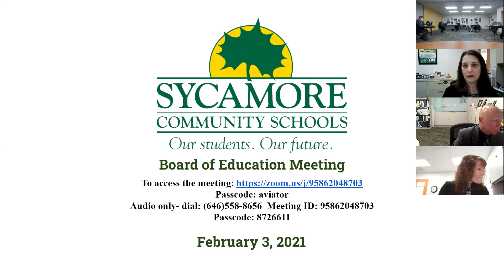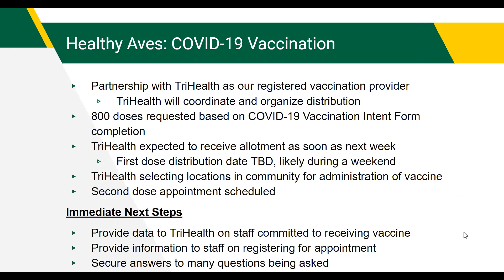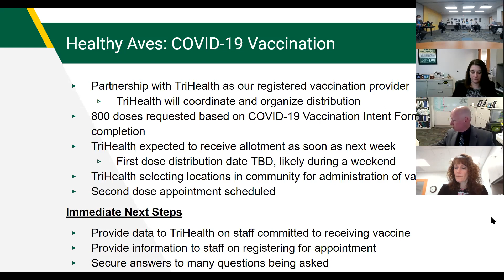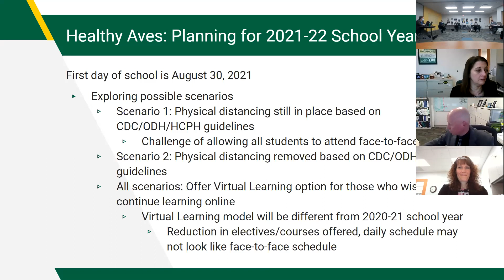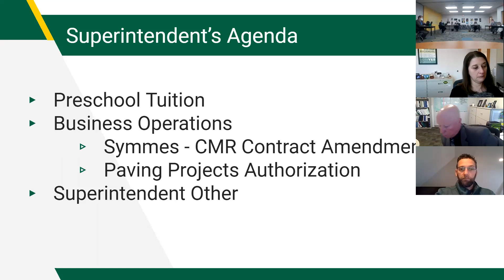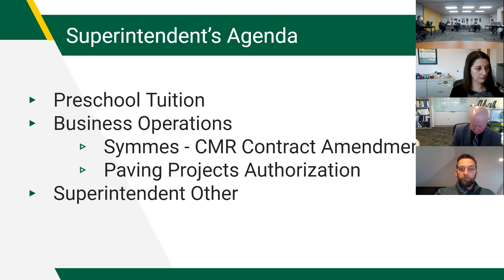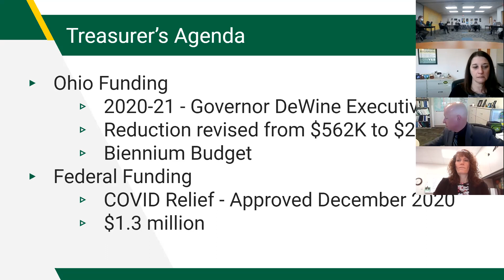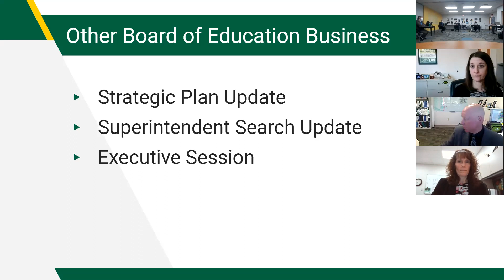Sycamore Schools Board of Education Meeting 2/3/21